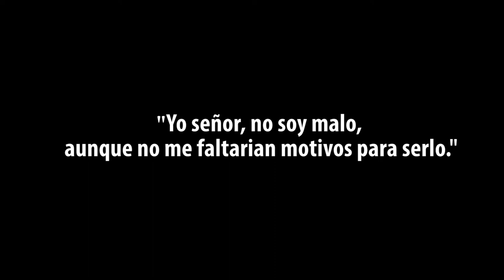La Familia de Pascual Duarte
Un corto demo de lo que seria una adaptacion cinematografica por la obra literaria ¨La Familia de Pascual Duarte¨del autor Camilo Josè Cela.

La familia de Pascual Duarte es una novela de Camilo José Cela, publicada en la lista de las 100 mejores novelas en español del siglo XX del periódico español El Mundo.

Esta novela es fundadora del género que se dio a conocer como tremendismo, el cual entronca con la tradición realista española: la picaresca, el naturalismo del siglo XIX y la novela social de los años treinta. Es un punto de encuentro de estilos que surgen en la España de posguerra, dentro de los que podemos destacar el existencialismo y el extremo realismo. Los personajes viven en un ambiente de marginación, sumidos en la incultura, el dolor y la angustia; esto hace que las historias giren en torno a lo grotesco o repulsivo buscando con ello impactar al lector. Puede por tanto decirse que el tremendismo es un tipo de crítica social.

El arquetipo de estos personajes es el protagonista de esta novela: Pascual Duarte, habitante de la Extremadura rural que carece de toda habilidad social y que sólo conoce la violencia como único recurso para solucionar los problemas que se le van planteando en la vida. Por esto, la historia tiene un argumento truculento, sórdido, abundante en escenas de violencia.

La novela tiene varios narradores, entre ellos el principal es el propio protagonista, Pascual Duarte, quien cuenta la historia de su vida con un lenguaje que evoca el habla rural, y que recurre a menudo a comparaciones con la naturaleza y frecuentemente al uso del refranero español cuando no encuentra palabras para expresar lo que siente o piensa.

Nuestro protagonista es oriundo de Torremejía (Extremadura) y su vida se desarrolla entre 1882 y 1937, años en los que la realidad socio-política española estaba marcada por un clima de profunda inestabilidad. Es una de las épocas más agitadas dentro del constitucionalismo histórico con bruscos cambios de gobierno y de constitución, siendo estas constituciones más teóricas que fácticas.

El protagonista de la obra, naturalmente también se ve influenciado, condicionado e impregnado por el clima social reinante en el momento y aunque en ocasiones las referencias explícitas sean difíciles de deducir, en determinados momentos parece que el autor está refiriéndose implícitamente a las mismas.